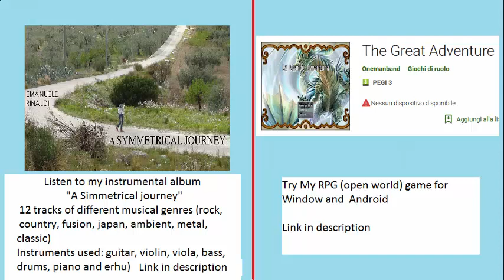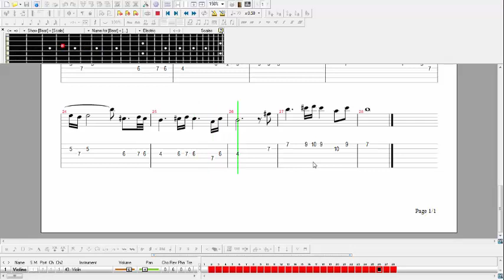Naruto guitar tab \ tutorial - Oh! Student and Teacher Affection